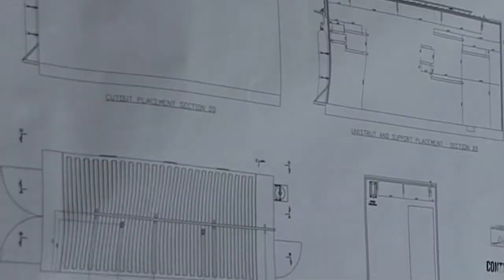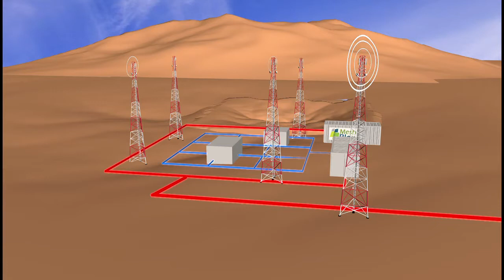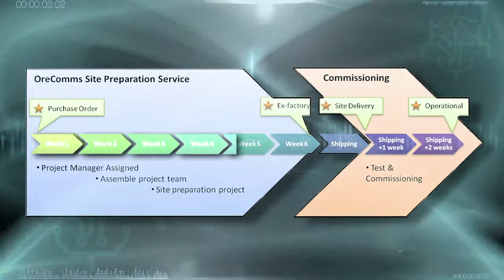OreComms - The Next Generation in Mining Communications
OreComms Mining Communications